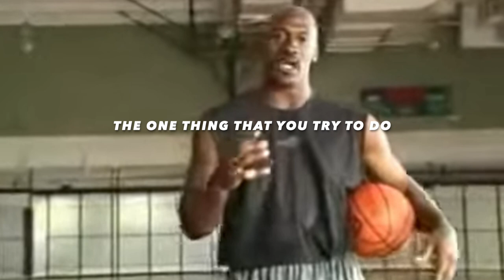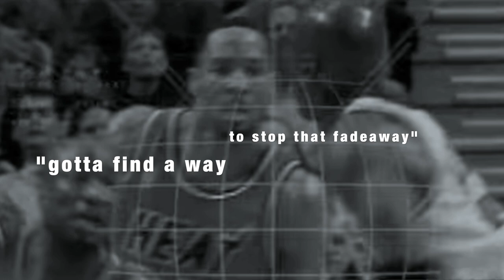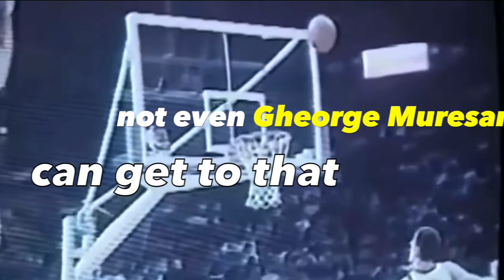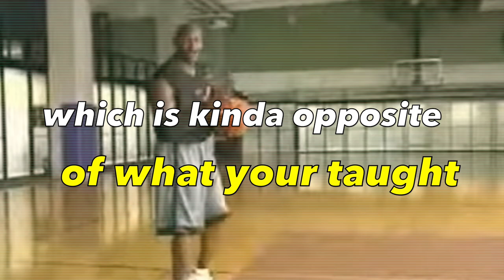The Greatest Weapon in Basketball History, Part II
Michael Jordan attacked the defense in a myriad of ways. Capable of scoring by driving the lane, playing in the air, playing off the ball to catch-and-shoot, or off the dribble jumpers, he was a nightmare for opponents.
Despite his many skills offensively, there is one signature move he has in his “bag” that was truly unstoppable — the fadeaway jump shot. MJ’s fadeaway, similar to Kareem’s skyhook, is arguably the greatest weapon in basketball history.
This video will showcase the brilliance of Michael Jeffrey Jordan's fadeaway. It will consist of highlights throughout his career utilizing the fadeaway, in addition to various  players and coaches providing narration. Furthermore, Jordan himself provides some insight and  lessons on how to perfect this shot.